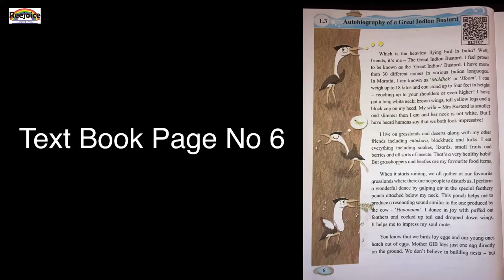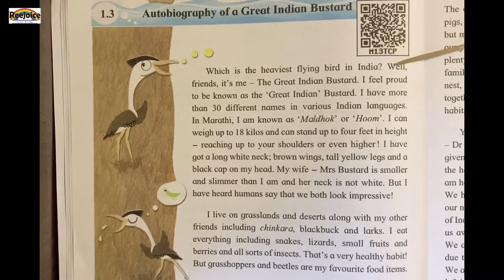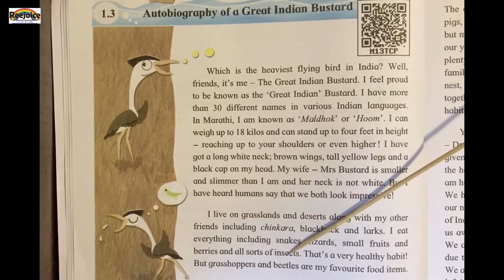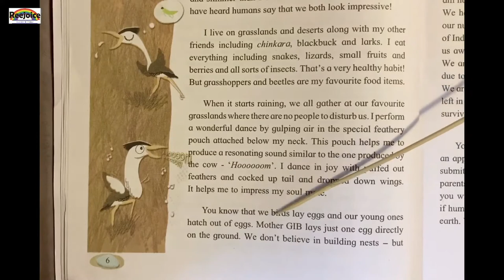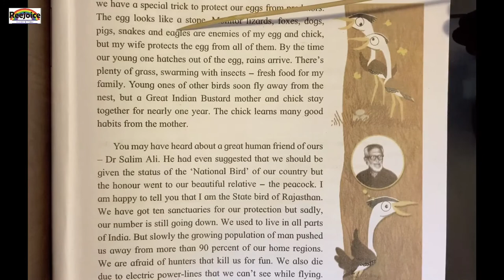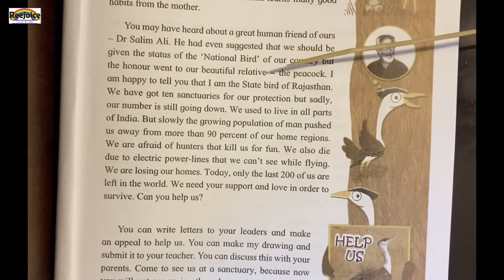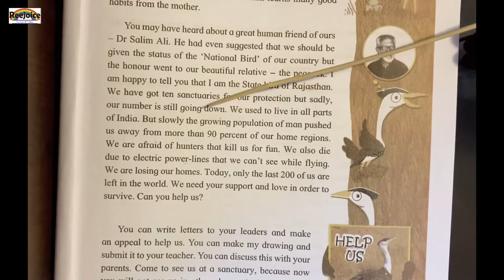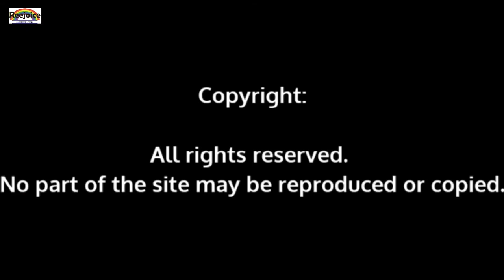STD 6 English medium (English) lesson 3 Autobiography of a great Indian bustard